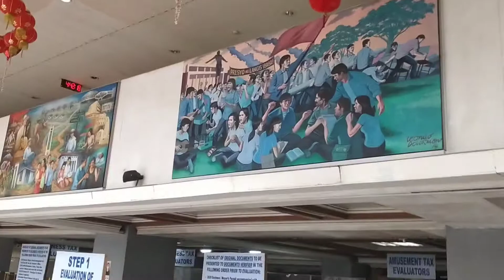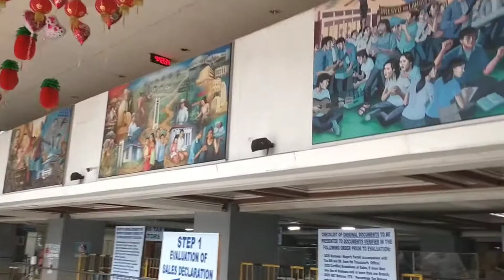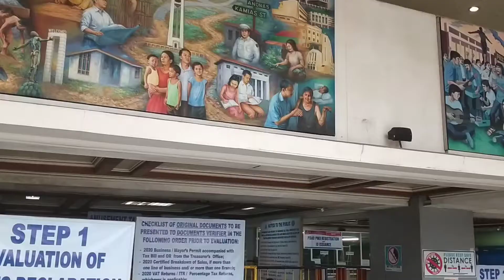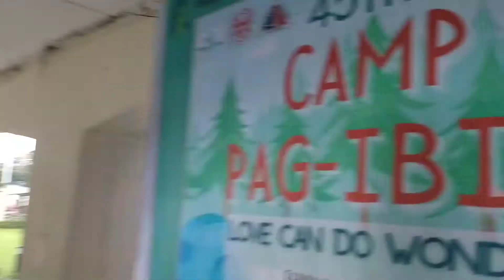ang ganda ng quezon city hall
ang bungad ng qc.hall